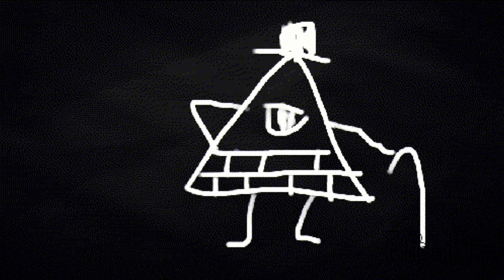Eminem - Hello (Psychedelics, Potion Potions, And 420 Smoke) 2018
Eminem - Sophisticated MasterMind -